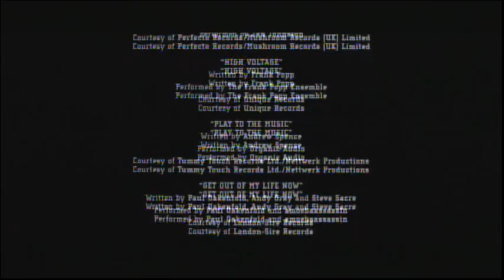Swordfish (2001) End Credits (UniMás 2024)